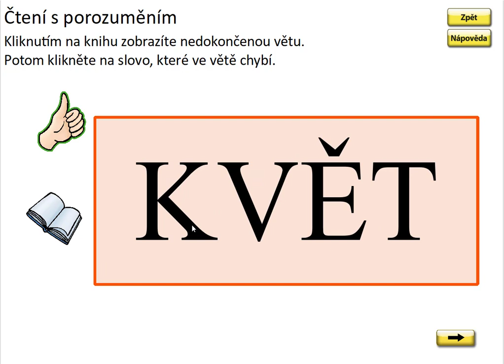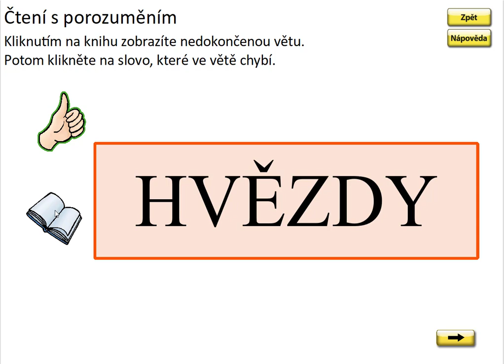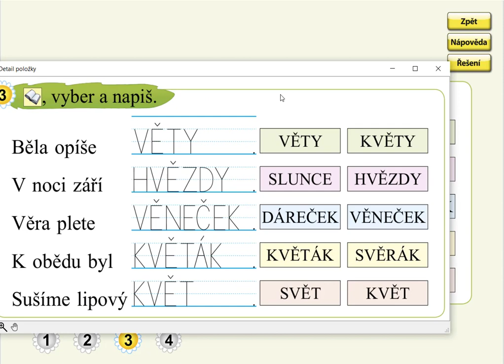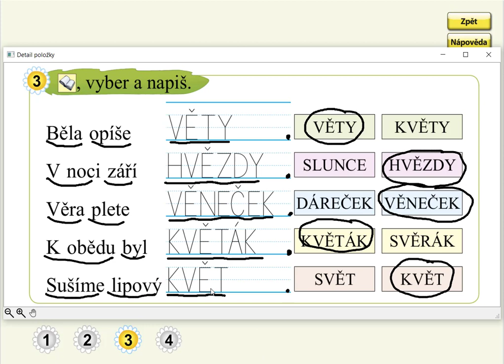Slabiky BĚ, PĚ, VĚ (práce s textem), SLABIKÁŘ 2, str. 51, cv.3